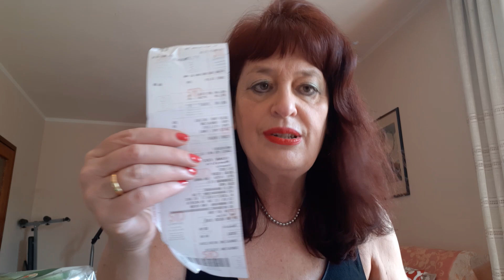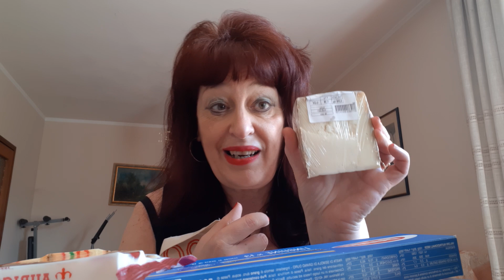PERCHE' MI SONO STUFATA DI FARE LA SPESA.....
Dopo tanti anni che faccio la spesa di persona, mi sono stancata di sollevare pesi (abito al terzo piano senza ascensore), inoltre mi è venuto a noia, per questo spero di farla al più presto on line. In questo video mostro però le cose buone che ho comprato oggi.